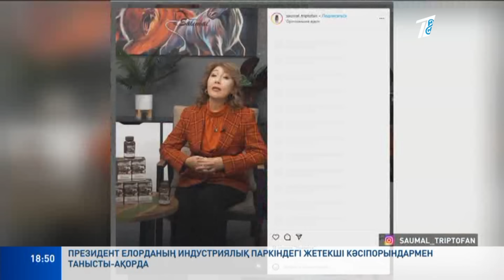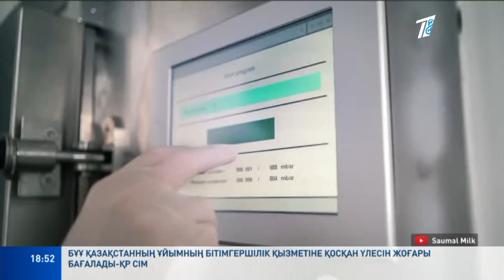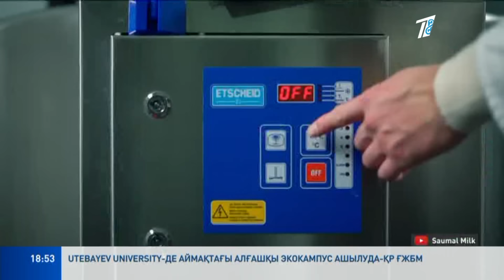САУМАЛ ШЫҒАРАТЫН КОМПАНИЯ ХАЛЫҚТЫ АЛДАП СОҚТЫ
Атынан ат үркетін Роза Рымбаевадан бастап шоу - бизнестегілердің жартысы жарнамалаған саумал шығаратын компания халықты алдап соғыпты. Әншілерден бөлек аты алашқа танымал Нұрлан имамға дейін биенің сүтінен дайындалған тауарды денсаулыққа пайдалы деп жар салған. Әлеуметтік желіде тым асыра жарнамаланғаннан кейін екі жылдан соң прокуратураның көзі түсіп, біраз былықтың бетін ашыпты.